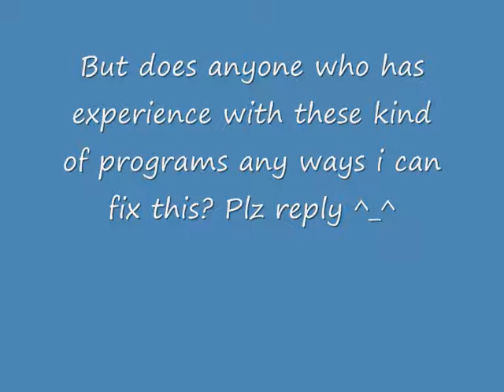Need help with CamStudio quality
I need help for settin better quality for when i record Halo vids. Plz reply

BTW: My comp is a Windows Vista Home Premium 64 bit